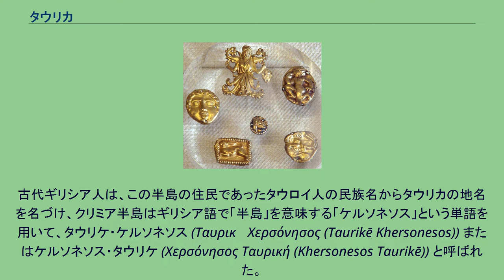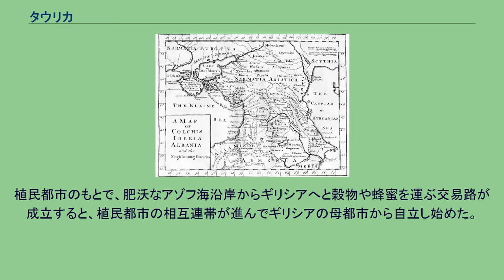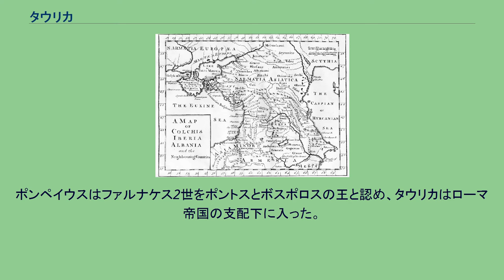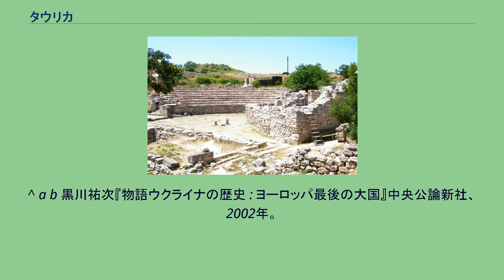タウリカ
古代のタウリカとその周辺。
ロンドンで印刷された地図（1770年頃） タウリカ（古代ギリシア語: Ταυρίς, Ταυρίδα）は、古典古代のクリミア半島を指した地名である。
この地名は近世まで用いられた。
古代ギリシア人は、この半島の住民であったタウロイ人の民族名からタウリカの地名を名づけ、クリミア半島はギリシア語で「半島」を意味する「ケルソネソス」という単語を用いて、タウリケ・ケルソネソス (Ταυρικὴ Χερσόνησος (Taurikē Khersonesos)) またはケルソネソス・タウリケ (Χερσόνησος Ταυρική (Khersonesos Taurikē)) と呼ばれた。
この地名がラテン語化してケルソネスス・タウリカ (Chersonesus Taurica) となり、単にタウリス (Tauris) とも呼んだ。
また、この地名のロシア語化したものが近現代にクリミア半島の別名として用いられるタヴリダ (Таврида) である。
クリミア半島東部のクル・オバ遺跡で発掘されたスキタイの金製品 ギリシア神話において、タウリカは父王アガメムノンによって生贄に捧げられたミケーネの王女イピゲネイアが、女神アルテミスに救い出されてから送り込まれた地として登場する。
アガムメノンはトロイ戦争に出征しようとしたとき、逆風が吹いて船が出せなかったため、アルテミスの怒りを鎮めるために娘イピゲネイアを差し出した。
死の間際に王女を憐れんだアルテミスは、彼女の命を救い、タウリカにおける自分の神殿の神官とする。
神殿でイピゲネイアは捕らえられた外国人を生贄にする役をつとめていたが、そこに生贄としてつれてこられた弟のオレステスと再開し、女神の助けを得てギリシアへと帰国する。
タウリカの最初の住人は、史料によると、キンメリア人であった。
ヘロドトスの『歴史』、ストラボンの『地理誌』に記されるところによれば、紀元前7世紀にアラクセス川（ヴォルガ川）を渡河してきたアジアの遊牧民スキタイ人によって追い払われてタウリカに逃げこんだキンメリア人は、山岳部（トラペズス山）に避難し、のちにタウロイとして知られるようになった。
前述のとおり、タウリカの地はこのタウロイ人に由来している。
スキタイはタウリカ内陸部のステップまで支配した。
アケメネス朝のダレイオス1世がスキタイ征伐を行なうと、スキタイは周辺諸族に使者を送って諸民族を糾合しようとしたが、タウロイは「スキタイの言うことは信用できない」として協力を断った。
ギリシア人の植民地ケルソネソスの遺跡、セヴァストポリ 紀元前5世紀に黒海北岸に建設されたギリシア人の植民都市 ギリシア人の植民者は、紀元前6世紀に半島沿岸部にテオドシア（現在のフェオドシヤ）やパンティカパイオン（現在のケルチ）など数多くの植民都市を建設した。
その中でも有名なものが、現在のセヴァストポリ近郊にあったケルソネソスである。
ヘラクレア・ポンティカからのドーリア人がケルソネソスへ、ミレトスからイオニア人がテオドシアというように植民者が定着した。
植民都市のもとで、肥沃なアゾフ海沿岸からギリシアへと穀物や蜂蜜を運ぶ交易路が成立すると、植民都市の相互連帯が進んでギリシアの母都市から自立し始めた。
紀元前5世紀前半にアゾフ海と黒海を繋ぐ「キンメリオス・ボスポロス」（キンメリア海峡）と呼ばれた現在のケルチ海峡を押さえる位置にあるパンティカパイオンを中心にボスポロス王国が成立した。
ボスポロス王国の王はアテナイと密接な関係を持ち、小麦などの産物を供給していた。
歴史家ディオドロスによると、この地域は紀元前480年から438年までアルカイアナクス家が統治していたが、トラキア人の僭主、スパルトコス（在位紀元前438年-431年）に取って代わられ、彼の王朝が紀元前110年頃まで続いた。
スポルトコス朝最後のボスポロス王ペリサデス5世は、紀元前114年、スキタイ人の脅威に直面して、黒海南岸のポントス王国王ミトリダテス6世の保護下に入った。
紀元前1世紀、ローマのポンペイウスに敗れたミトリダテスは、コルキス（現在のグルジア）からコーカサス山脈を超えてボスポロス王国の支配者（副王）になっていた長男のマカレスを頼った。
マカレスが非協力的だったためミトリダテスは彼を殺してボスポロス王国を支配したが、別の息子ファルナケス2世に殺害された。
ポンペイウスはファルナケス2世をポントスとボスポロスの王と認め、タウリカはローマ帝国の支配...